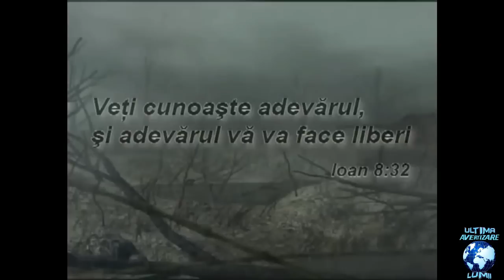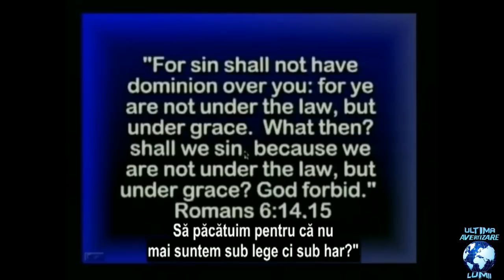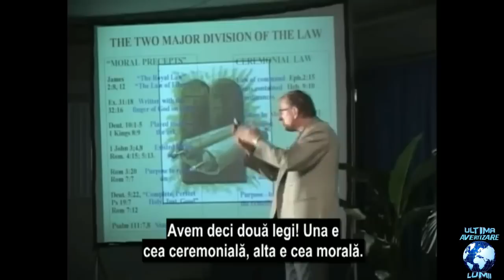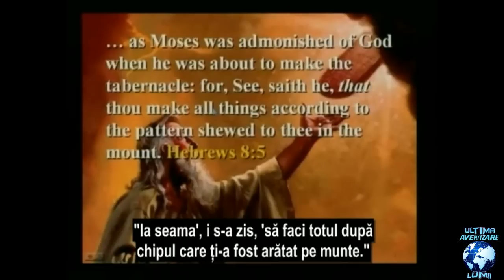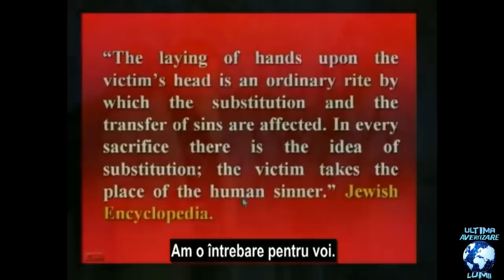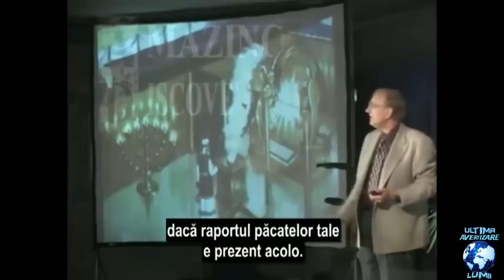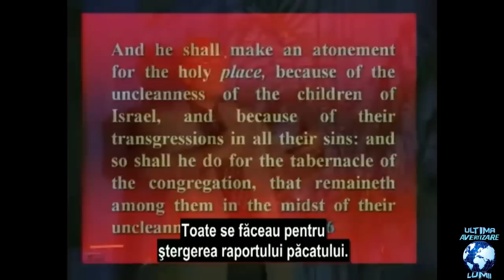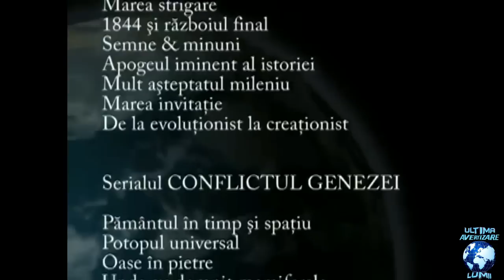03. Un Aparator pentru Timpul Nostru - Legea si Harul- RAZBOIUL TOTAL